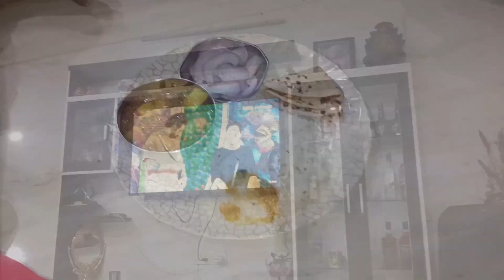आज तो मजा आ गया bigg Boss मैं फुकरा इंसान आ गया top 5 मैं और हमारे गमले में आई हरी मिर्ची 2 new dish